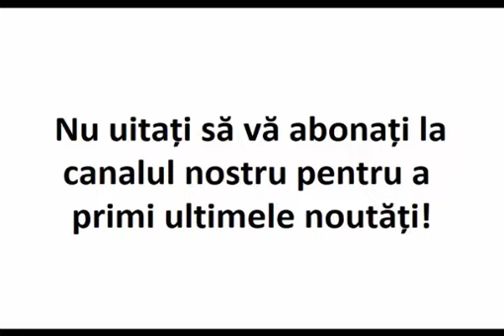Să Nu Sărutați Niciodată Sfintele Icoane În Locul Acesta!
Extras din invataturile Parintelui Cleopa Ilie.